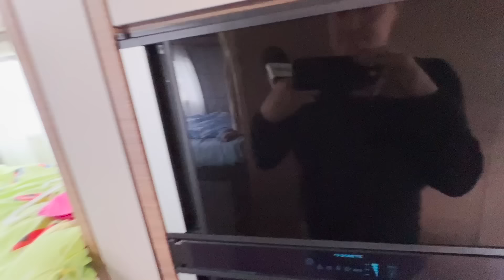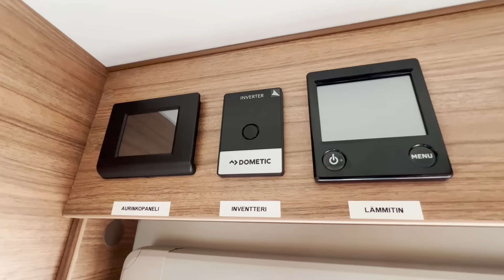Kyösti hankki lisävarusteita matkailuautoon 40 000 eurolla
Kiteeläinen Kyösti Toivanen ei tyytynyt karvalakkimalliin vaan halusi muutenkin hulppeaan Knausiinsa yhtä ja toista ekstraa.